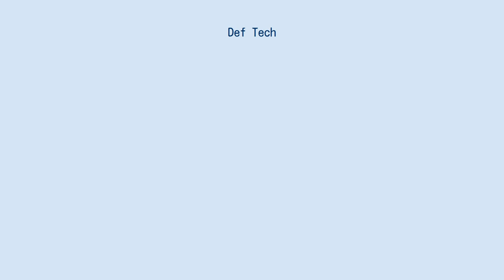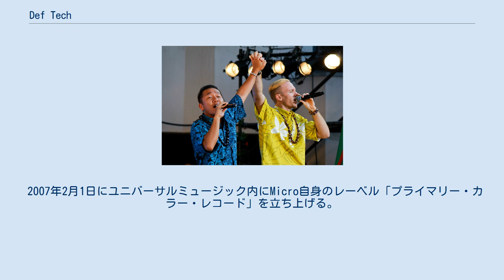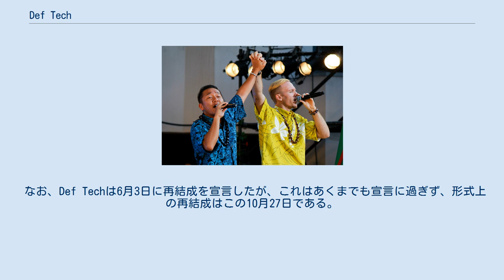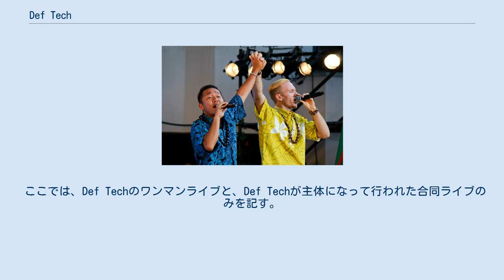Def Tech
日本のレゲエ・ミュージシャン
Def Tech（デフテック）は、ハワイ育ちのShenと東京出身のMicroからなる日本のインディーズレゲエユニット。
 2001年結成。
所属事務所はEuntalk。
（iLLCHiLL改名後の社名） 「Def Tech」の由来は「超カッコいいテクニック」と「テクニックをひけらかさない」の二つの意味から来ている。
名付け親はRIZEのボーカルJESSE。
 ちなみに「Def Tech」の他にも、「タロージロー」という名も候補に挙がっていた。
 自らの音楽を「ジャワイアン・レゲエ（ジャパン＋ハワイ＋ジャマイカ）」という新しいジャンルとして位置づけている。
 ヨコハマタイヤ「DNA S-drive」のCMのタイアップと、春のセンバツ高校野球のダイジェスト番組「みんなの甲子園」で流れた曲『My Way』をきっかけに、1stアルバム『Def Tech』が160万枚を売り上げる大ヒットを記録した。
 2006年11月には2人の不仲により解散の可能性があることが報じられる。
しかし後日Shenの結婚パーティにて、Microが舞台に立ち「Def Techは解散しない」と発言した。
 2007年2月1日にユニバーサルミュージック内にMicro自身のレーベル「プライマリー・カラー・レコード」を立ち上げる。
 2007年3月24日に千葉マリンスタジアムで開催されたパリーグ開幕戦ロッテ対日本ハムでMicroが国歌独唱を行った。
 2007年9月に自らのホームページにて解散を発表。
 2010年6月3日に自らのホームページにて再結成を宣言。
 Def Tech is back again.の文字がホームページに浮かびあがった。
 2010年10月27日に4thアルバム『Mind Shift』のリリースと同時に再結成。
 再結成を宣言後、アルバム発売までの間は新曲を90秒間試聴することができ、日々曲数も増えていった。
サンプルmp3も無料でダウンロードすることができた。
このプロモーション方法は、『24/7』まで続いた。
 なお、Def Techは6月3日に再結成を宣言したが、これはあくまでも宣言に過ぎず、形式上の再結成はこの10月27日である。
このことは、2010年の夏にサマーソニックに登場した際にMicroが語った。
 2020年11月21日に投稿されたYouTubeチャンネル「THE FIRST TAKE」に出演。
「My Way」をアレンジにて披露。
 2020年12月2日に投稿されたYouTubeチャンネル「THE FIRST TAKE」に2度目の出演。
「Like I Do」を披露。
 ここでは単なる新曲と区別するため、何かしらの方法で楽曲が発表されたのにも関わらず、次に発売されたアルバムに収録されなかった楽曲を記載する。
 なおDef Techは、｢良い曲はどんどん発表して、良くない曲はどんどん捨てる」と日頃から発言していることから、ここに記載される未収録楽曲が、本人たちにとってCD収録するほど良い曲であったかどうかは断言できない為、必ずしも後に収録される曲とは限らない。
 ここでは、Def Techのワンマンライブと、Def Techが主体になって行われた合同ライブのみを記す。
 上記の通り、再結成後は比較的小規模な会場が選ばれている傾向にある。